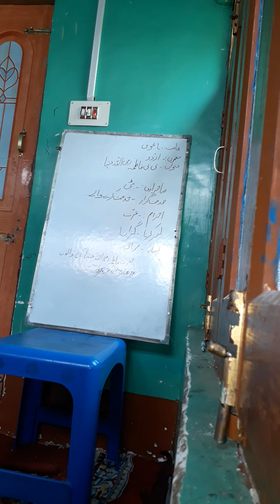Class 5th urdu.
BIBI Fatima ReziAlahTallah unha.